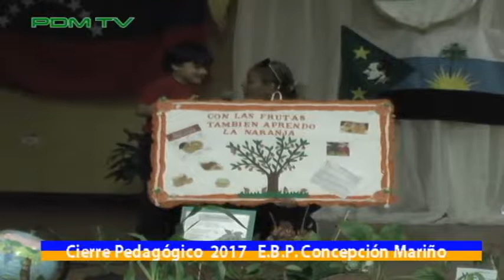CIERRE PEDAGÓGICO E B P CONCEPCIÓN MARIÑO 13 07 2017